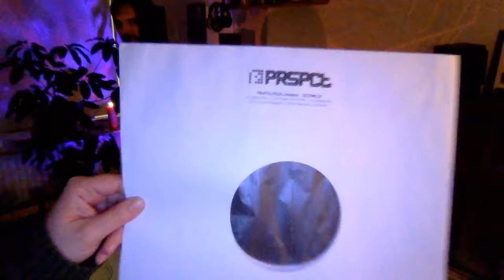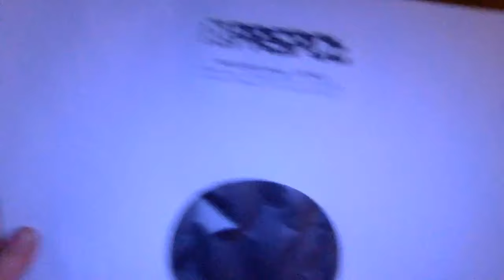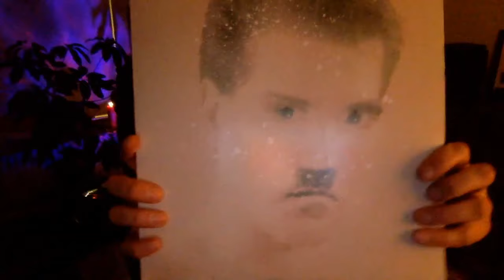PRSPCT - Quaranstream Broadcast #9: Limewax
To make this quarantine period a little less boring we have decided to do daily broadcasts by many of our artists through our PRSPCT Recordings Quarantine Live Broadcast page.

Full schedule: PRSPCT.NL/QRNTNCST

-ae-
Live ∞
laughing at the source code
getupa
narsis compare
-surgeon - whose bad hands are these? (ae remix)
SPL - global chaos (limewax remix)
End Live Part ∞
slave to society - no pain no gain
john frusciante - usbrup pensul
technical itch - stand down
gridlock - germ (misanthrop remix)
dj hidden - mind prison (limewax remix)
technical itch - violent instinct
limewax - agent orange (pythius remix)
technical itch - find your darkness
- SETTIME LP illegal testprint spin (phonecall excluded)
boltcutters
fingers (with [KRTM]
isolation38
gary white
sabbath rhumba
jungled vibes
Tony Danza Tapdance Extravaganza - Cliff Burton Surprise